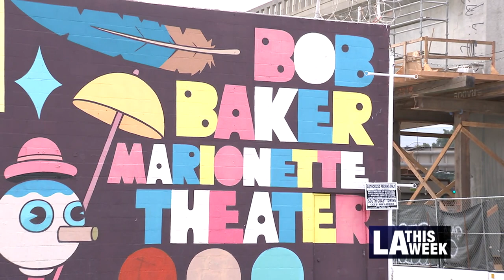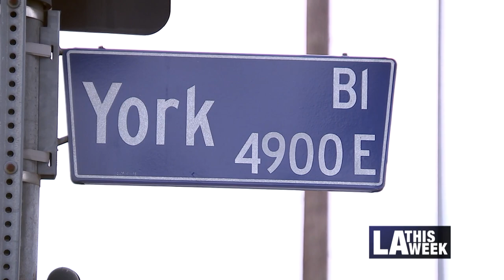New Bob Baker Marionette Theater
We get a sneak peak of the beloved puppet show's new home in Highland Park!